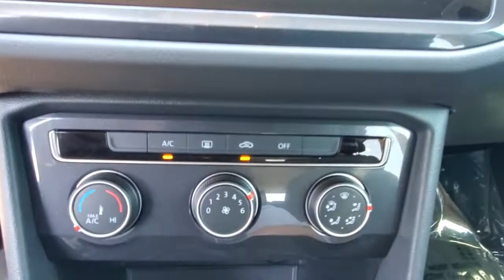2021 Volkswagen Tiguan Orlando, Sanford, Kissimmee, Clermont, Winter Park, FL 5111P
Deep Black Pearl Used 2021 Volkswagen Tiguan available in Orlando, Florida at Orlando VW South. Servicing the Sanford, Kissimmee, Clermont, Winter Park, FL area.
2021 Volkswagen Tiguan 2.0T S - Stock#: 5111P - VIN#: 3VV1B7AX8MM003350

5474 S Orange Blossom Trl

Certified. CARFAX One-Owner. Clean CARFAX.brbrCertification Program Details: Volkswagen Certified Pre-Owned Details: * 2-Years 24-Hour Roadside Assistance * CARFAX Vehicle History * Limited Warranty: 24 Month/24,000 Mile (whichever comes first) Bumper-to-Bumper Limited Warranty coverage and Volkswagen Credit Options * 100+ Point Dealer Inspection * 3-month SiriusXM All-Access Trial Subscription 2021 Volkswagen Tiguan Black 2.0T S FWD 8-Speed Automatic with Tiptronic 2.0L TSI DOHCbrbrFamily appeal with a sporty feel ! Recent Arrival! 23/29 City/Highway MPGbrbrbrOrlando VW South proudly serving the following communities: Orlando, Kissimmee, Clermont, Melbourne, The Villages, Windermere, Davenport, St Cloud, Longwood, Sanford, Lake Mary, Lakeland, Oviedo, Cocoa, Titusville, Daytona Beach.